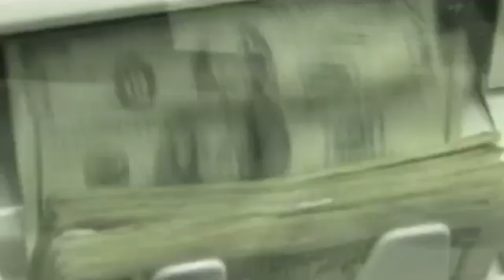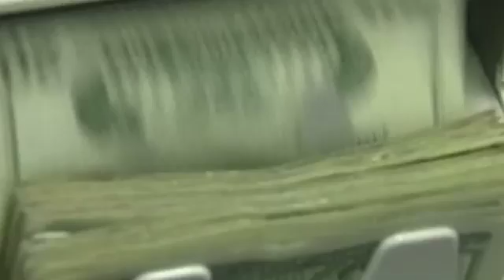Can We Reverse Climate Change?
With all the talk of our changing climate, and it's human influence, can us humans have influence in reversing it's path?